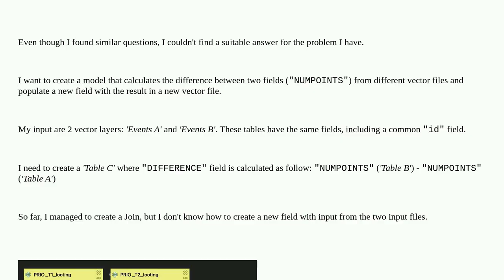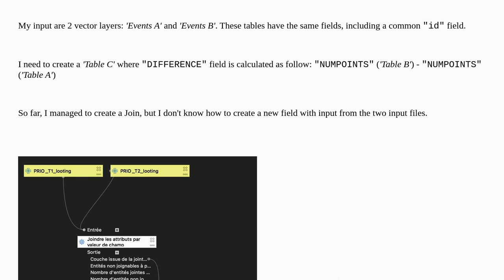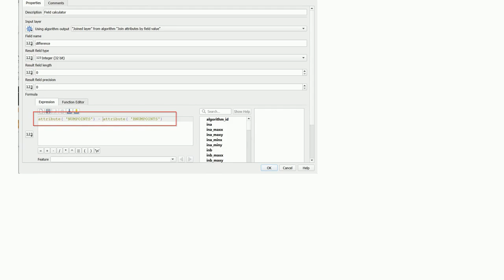Gis: Calculating field with input from two layers in QGIS Graphical Modeler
Calculating field with input from two layers in QGIS Graphical Modeler

A special thanks goes out to the community

  attribute-joins qgis-modeler layers qgis fields-attributes